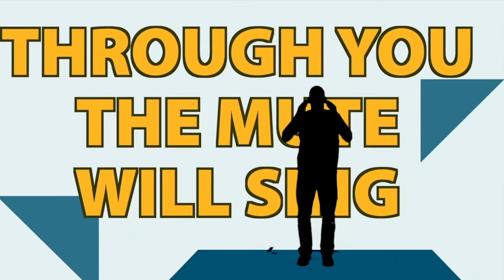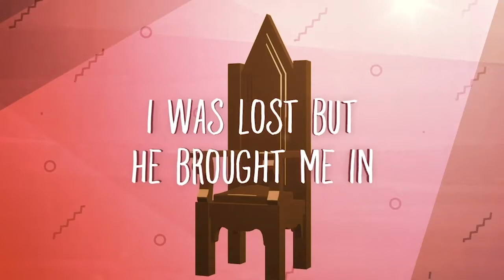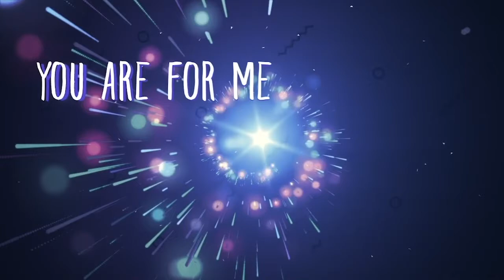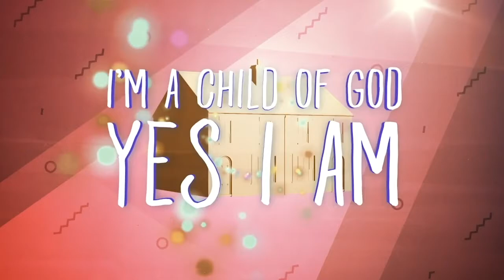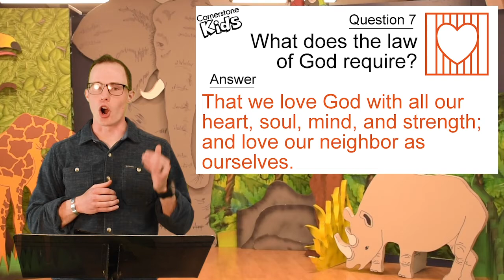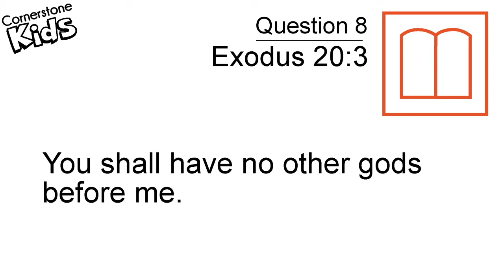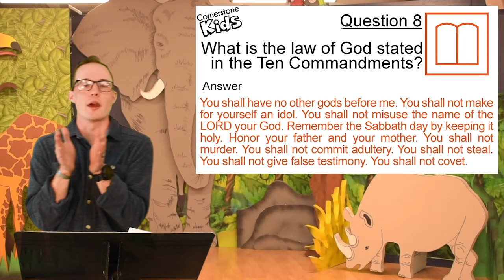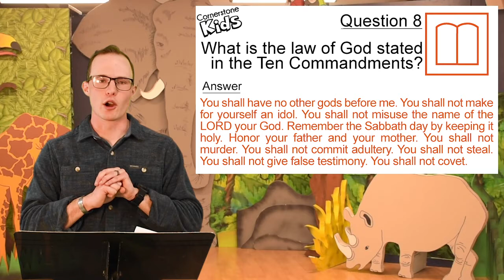CKids May 24, 2020 Service_1